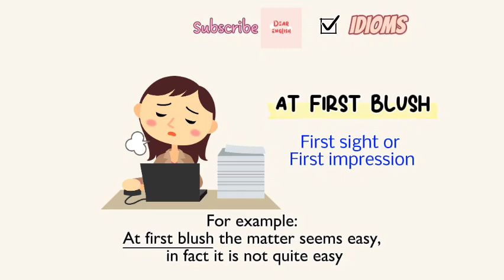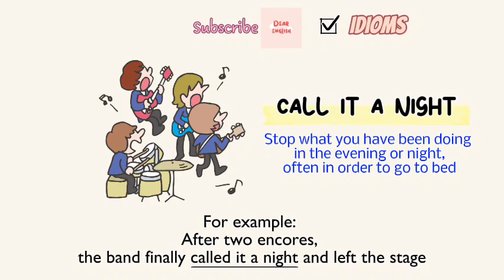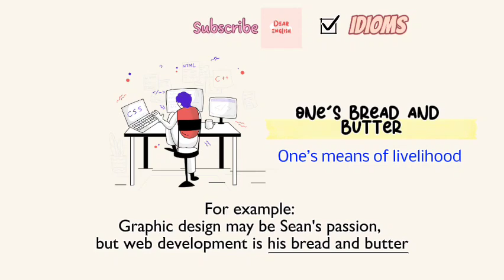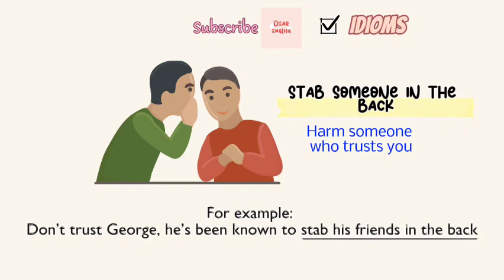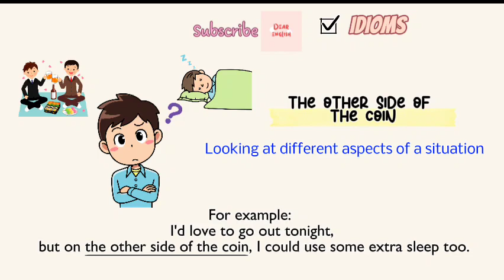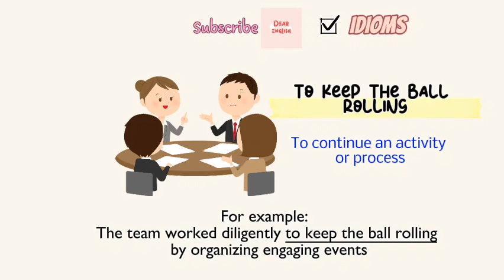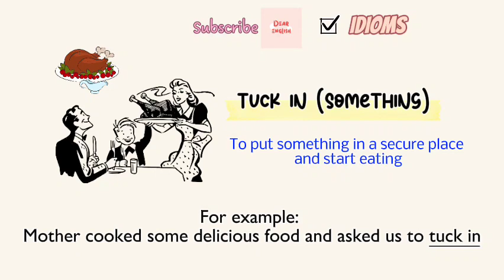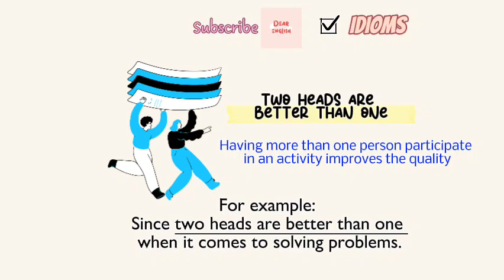English Idioms with meaning and sentence part 4